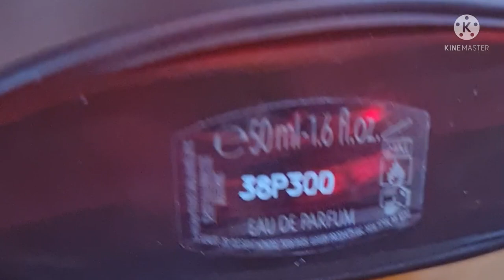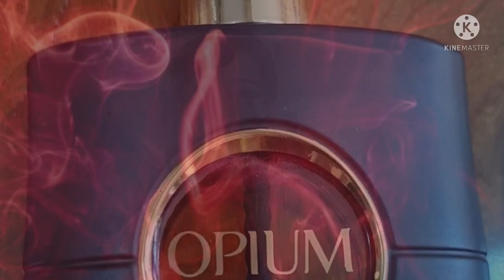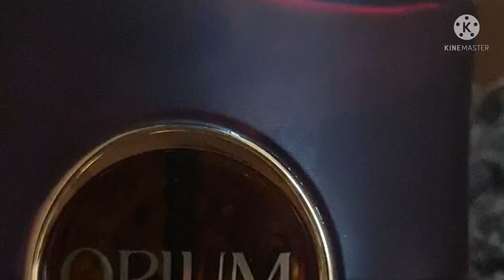PERFUME OPIUM YVES SAINT LAURENT‼️ Eau Parfum🔴 Rotundo y Opulento...